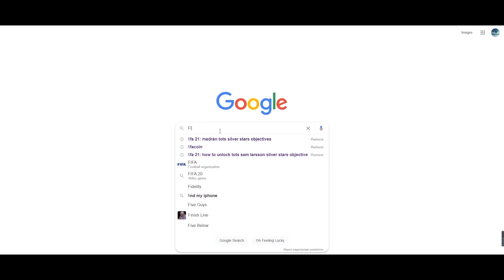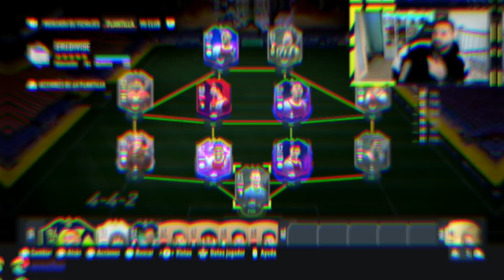REVIEW DE 5 PLANTILLAS TOP EN FIFA 22 !!! PARA SWAPS, RIIVALS Y FUT CHAMPIONS